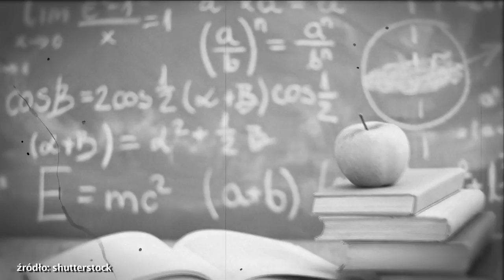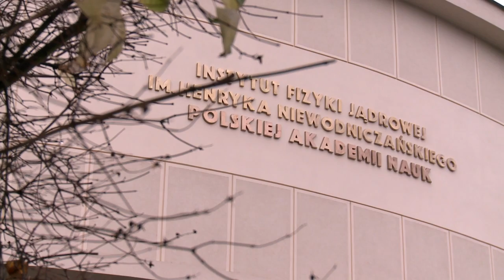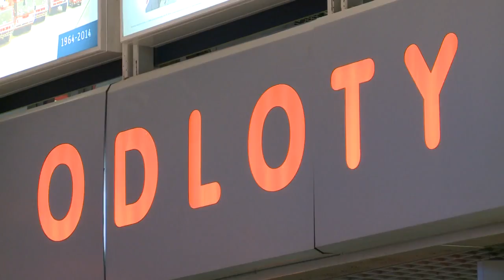Pierwsza kobieta przewodnicz. rady CERN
"Ja walczę o wolność kobiet, wolność wyboru". To słowa prof. Agnieszki Zalewskiej, pierwszej kobiety na stanowisku przewodniczącej rady CERN. Prywatnie matki czworga dzieci i babci - wkrótce - sześciorga wnucząt.